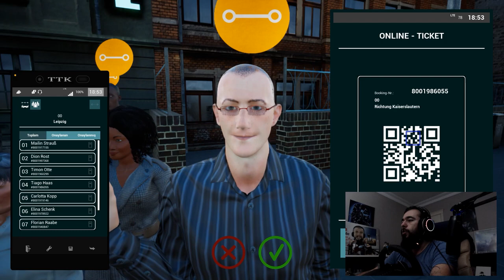MİNİBÜS KEYFİ | Fernbus Simulator | G29 LOGİTECH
Fernbus Simulator'de bütün illeri açmaya devam ediyoruz. Kamil Koç ile yollardayız. Bu bölümde oldukça hızlıydık resmen hızlı ve öfkeli serisinin yeni bölümünü çektik. Kazalar yaptık, yanlış yola girdik, radara yakalandık vs vs eğlenceli ve güzel bir video oldu.

iyi seyirler dostum ...

Videolarım hoşuna gidiyorsa ve yeni videoları kaçırmamak için ;

Kesinlikle İzlemeniz Gereken Video Serilerim ...

Age Of Civilizations 2 - 1. Dünya Savaşı Türkiyesi Senaryosu
Age Of Civilizations 2 - 2. Dünya Savaşı Nazi Almanyası Senaryosu

FERNBUS
FERNBUS SIMULATOR
FERNBUS COACH SIMULATOR
BUS
OTOBÜS
OTOBÜS OYUNU
KAMİL KOÇ